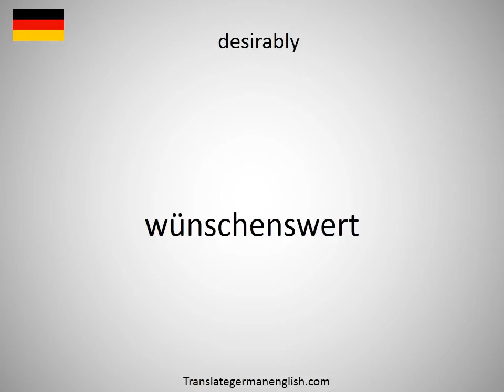How to say desirably in German?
How to say desirably in German? Learn the pronounciation desirably! How to Pronounce desirably. Expand your vocabulary, learn German words. Practice German online. Use this free pronunciation guide to practice words at a time. Learn German for free. Thank you for viewing, please like or subscribe! hoe om te sê, si të thuash, እንዴት እንደሚናገር, wie sagt man, comment dire, come dire, como dizer, как сказать, nasıl denir, cómo decir, 怎么说, πώς να το πω, hoe zeg je.